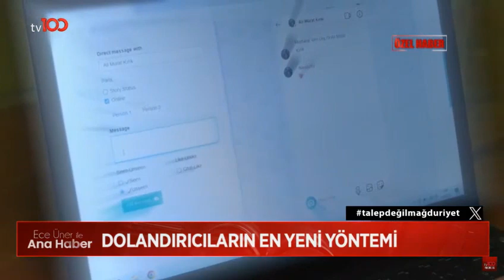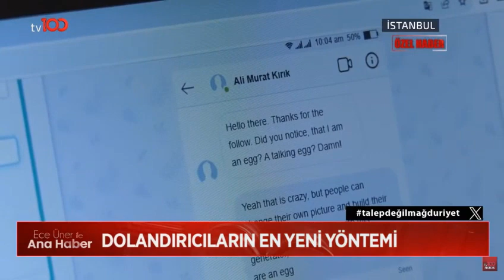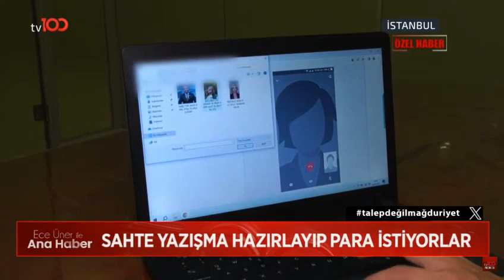tv100 | Doç. Dr. Ali Murat Kırık | Sahte WhatsApp ekran görüntüleri oluşturarak şantaj yapıyorlar!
Sanatçılara, siyasetçilere, ünlülere hatta vatandaşlara sahte Whatsapp ve Instagram konuşmaları oluşturularak dijital şantaj yapılıyor! Üstelik çok basit bir şekilde bir internet sitesi üzerinden bu sahte görseller hazırlanabiliyor!

Dr. Ali Murat Kırık konuya yönelik görüşlerini tv100 muhabiri Şeyma Kan'a aktardı, Nail Yüksek ise görüntüledi (tv100 / 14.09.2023)